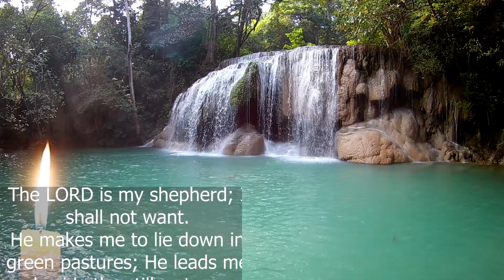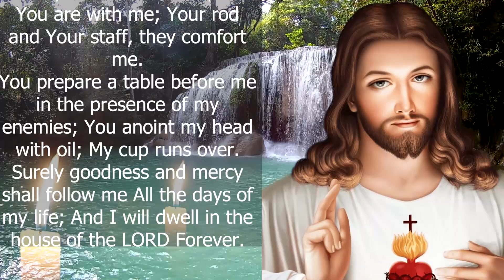PSALM 23 | The Most Powerful Prayer To Open Ways (With text)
Listen To This And Never Give Up this preyer

My God, My God, why have You forsaken Me? Why are You so far from helping Me, And from the words of My groaning?
O My God, I cry in the daytime, but You do not hear; And in the night season, and am not silent.
But You are holy, Enthroned in the praises of Israel.
Our fathers trusted in You; They trusted, and You delivered them.
They cried to You, and were delivered; They trusted in You, and were not ashamed.
But I am a worm, and no man; A reproach of men, and despised by the people.
All those who see Me ridicule Me; They shoot out the lip, they shake the head, saying,
«He trusted in the LORD, let Him rescue Him; Let Him deliver Him, since He delights in Him!»
But You are He who took Me out of the womb; You made Me trust while on My motheŕs breasts.
I was cast upon You from birth. From My motheŕs womb You have been My God.
Be not far from Me, For trouble is near; For there is none to help.
Many bulls have surrounded Me; Strong bulls of Bashan have encircled Me.
They gape at Me with their mouths, Like a raging and roaring lion.
I am poured out like water, And all My bones are out of joint; My heart is like wax; It has melted within Me.
My strength is dried up like a potsherd, And My tongue clings to My jaws; You have brought Me to the dust of death.
For dogs have surrounded Me; The congregation of the wicked has enclosed Me. They pierced My hands and My feet;
I can count all My bones. They look and stare at Me.
They divide My garments among them, And for My clothing they cast lots.
But You, O LORD, do not be far from Me; O My Strength, hasten to help Me!
Deliver Me from the sword, My precious life from the power of the dog.
Save Me from the liońs mouth And from the horns of the wild oxen! You have answered Me.
I will declare Your name to My brethren; In the midst of the assembly I will praise You.
You who fear the LORD, praise Him! All you descendants of Jacob, glorify Him, And fear Him, all you offspring of Israel!
For He has not despised nor abhorred the affliction of the afflicted; Nor has He hidden His face from Him; But when He cried to Him, He heard.
My praise shall be of You in the great assembly; I will pay My vows before those who fear Him.
The poor shall eat and be satisfied; Those who seek Him will praise the LORD. Let your heart live forever!
All the ends of the world Shall remember and turn to the LORD, And all the families of the nations Shall worship before You.
For the kingdom is the LORD́s, And He rules over the nations.
All the prosperous of the earth Shall eat and worship; All those who go down to the dust Shall bow before Him, Even he who cannot keep himself alive.
A posterity shall serve Him. It will be recounted of the Lord to the next generation,
They will come and declare His righteousness to a people who will be born, That He has done this.

Write + in the chat AND YOUR REQUEST